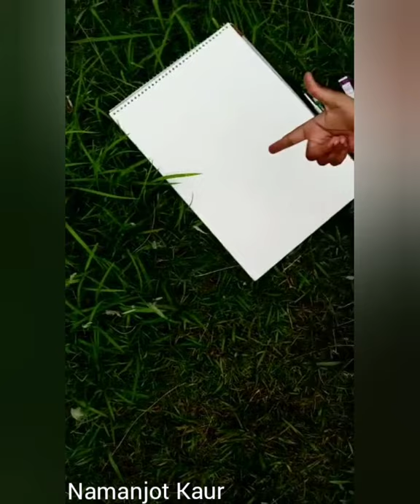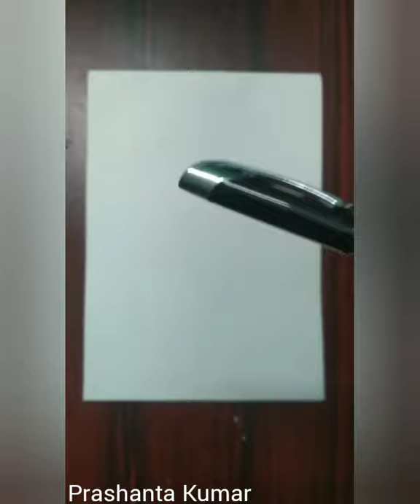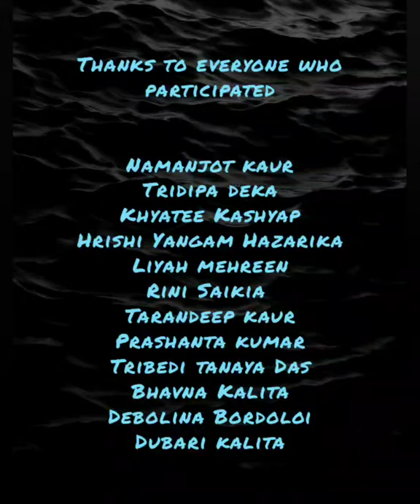DON'T RUSH CHALLENGE | ASSAMESE VERSION | DEKHA NAI BY JAYANTA HAZARIKA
This is our version of the dontrushchallenge. We are a group of students who love to create, admire and share art from the city of Guwahati, from the beautiful state of Assam.

We tried to give a soft nostalgic touch to the video, through an old Assamese classic song by the legendary Jayanta Hazarika- Dekha Nai. The lyrics fit in so well too!

Artworks by (according to sequence)-
Namanjot Kaur
Tridipa
Khyatee Kashyap
Hrishi Yangam Hazarika
Liyah Mehreen
Rini Saikia
Tarandeep Kaur
Prashanta Kumar
Tribedi Tanaya Das
Vabna Kalita
Debolina Borthakur
Dubari Kalita

Merging and Editing by-  H. Rajshekhar Sarma